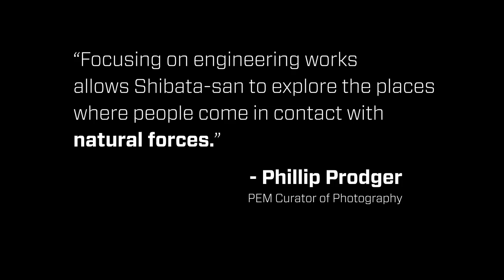Toshio Shibata: Constructed Landscapes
On view at the Peabody Essex Museum through December 31, 2013.